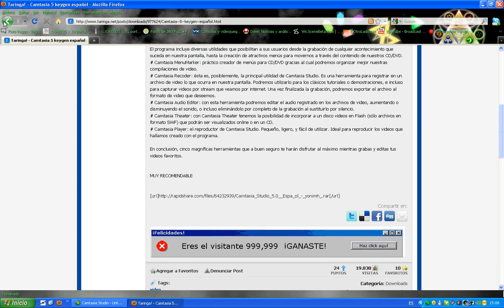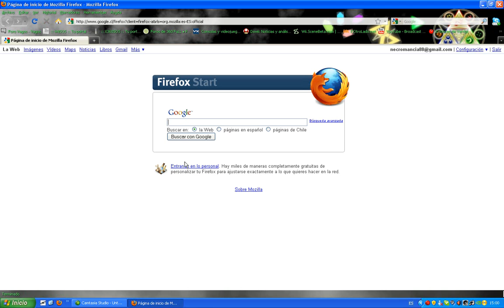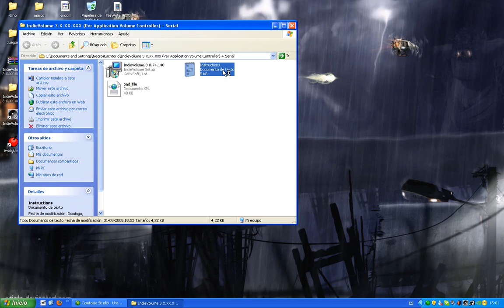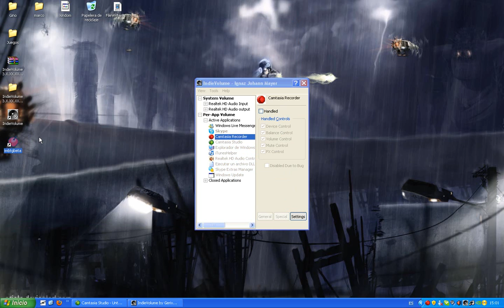VideoTutorial de hacer GUIAS PARA YUTUB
donacion :3
programas obiamente si ven el foro lo veran xD!!!